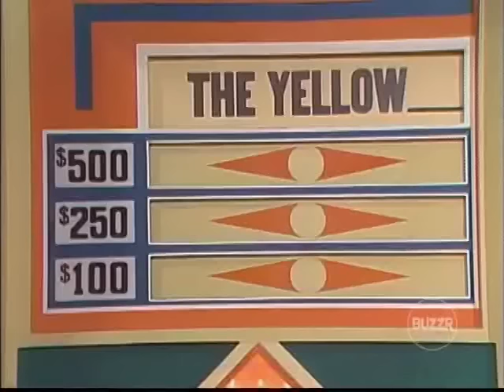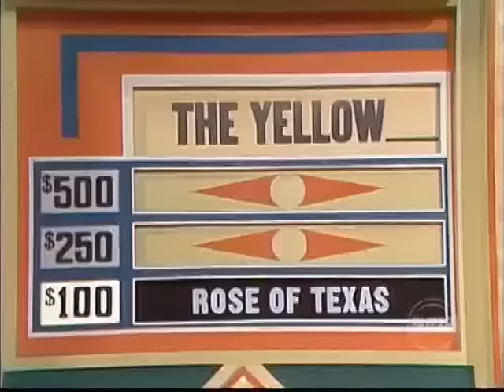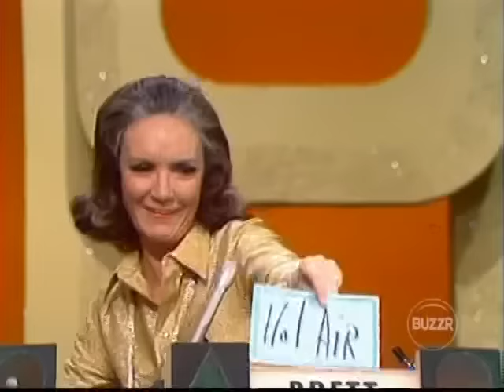Match Game's Most Memorable Contestants: Evie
Contestant Evie Phineas may be the most nervous game show contestant of all time.

From episodes 434-437.